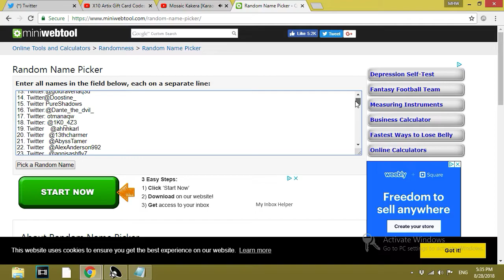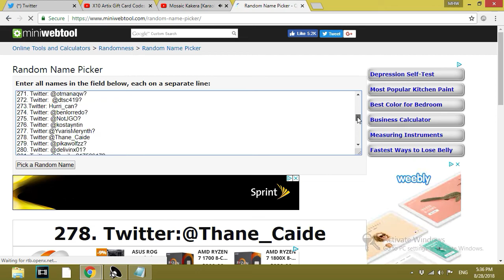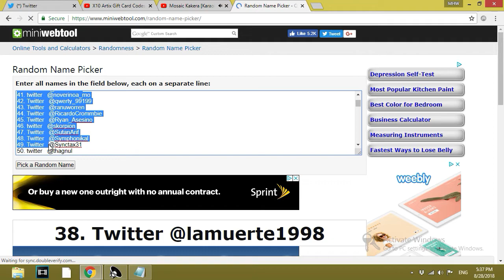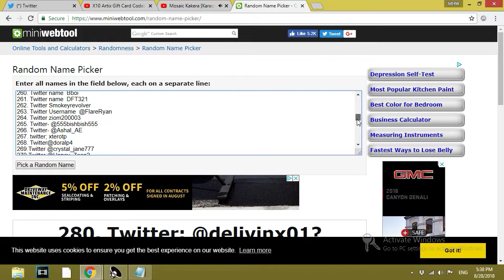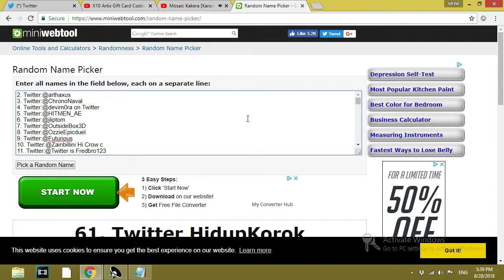Estia X10 Giveaway winners! (Announced)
Well that was a major late announcement. Nothing personal happened irl but was really glad the team catch the fall. Thats enough said but were back. Never get caught in your emotions it'll force you to make choices that leads to regret.